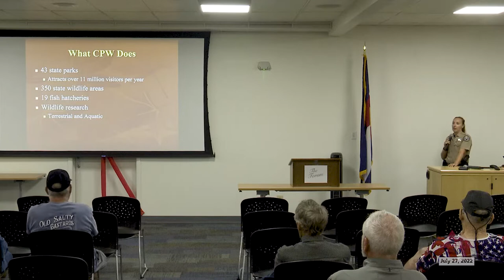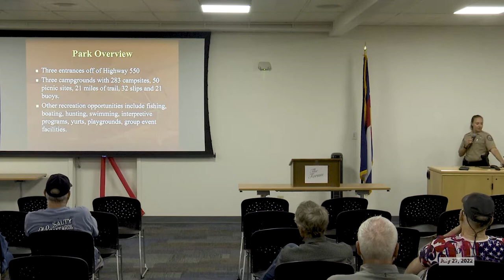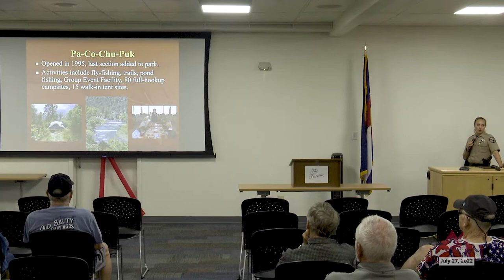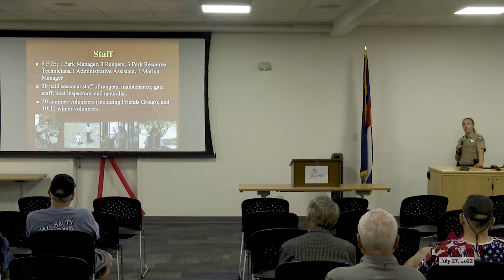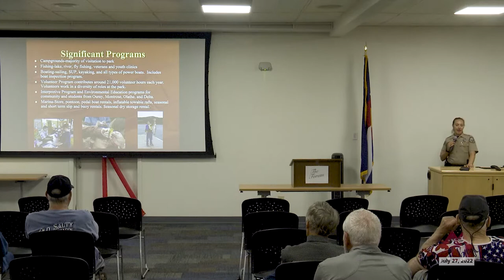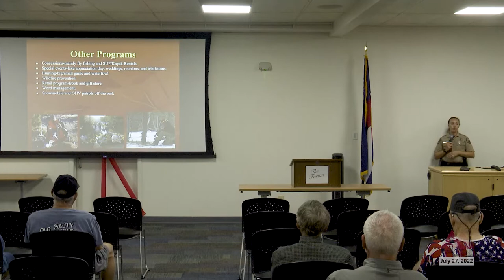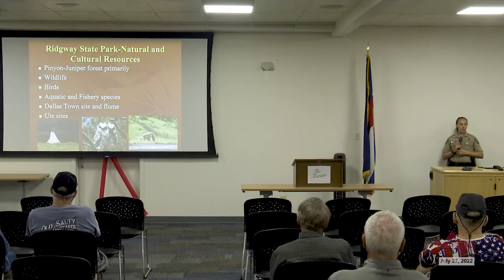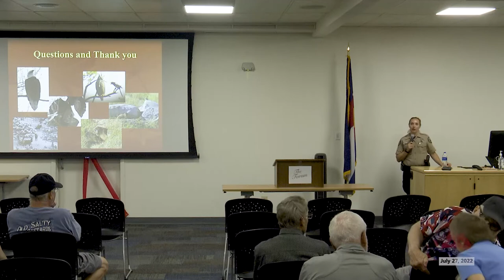The Forum: Wednesday July 27, 2022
From the Wednesday morning July 27, 2022, meeting of The Forum inside Cascade Hall on the campus of Colorado Mesa University Montrose.

What’s Happening at Ridgway State Park? Park Ranger Erin Vogel will join us to tell us all about new activities, new staff, and many reasons why we who live here want to spend time there.

Ridgway State Park has no shortage of activities to partake in. It offers many experiences in RV, yurt, tent camping, fishing, hiking, wildlife viewing, and swimming at the beach.

In a natural, beautiful and accommodating setting for groups, the park offers several special spots for great gatherings.